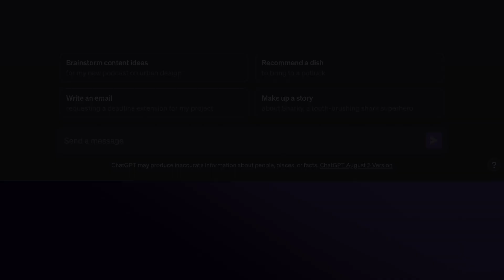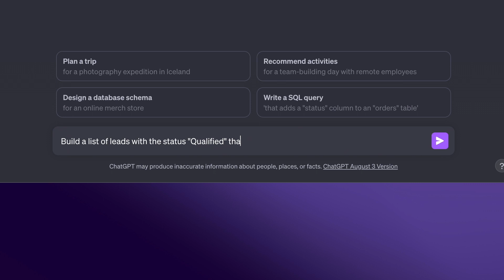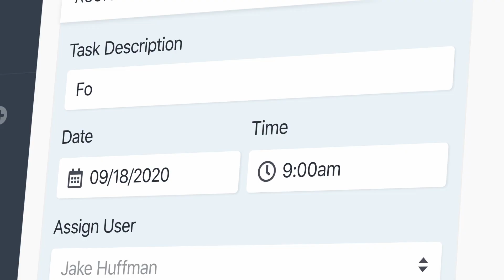Connect your CRM to ChatGPT with Close's plugin for ChatGPT!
Leverage the power of AI with Close’s plugin for ChatGPT, now available in beta to all Close customers and ChatGPT Plus subscribers.

Use Close’s ChatGPT plugin to save time building contact lists, summarize your relationship with leads and contacts, generate meeting agendas + follow up emails, and much more! See a demo of Close CRM and start your FREE 14-day trial